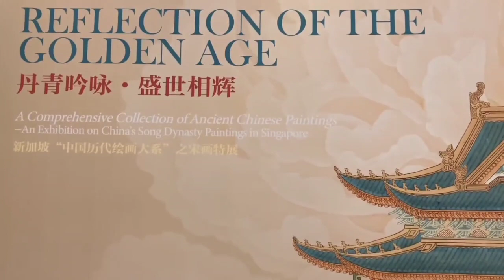An exhibition from China's Song Dynasty was launched at the China Cultural Center in Singapore.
An exhibition featuring high-precision reproductions of paintings from China's Song Dynasty (960-1279) was launched at the China Cultural Center in Singapore on Sunday.